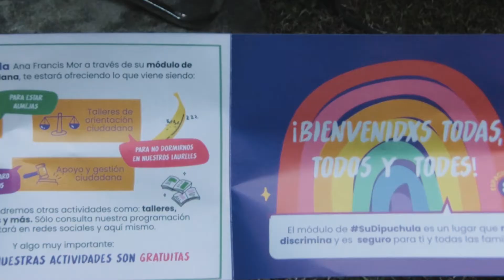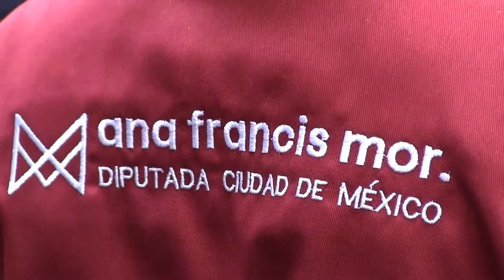Inauguración del módulo de atención, orientación y quejas ciudadanas.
El pasado 21 de noviembre inauguramos el módulo de atención, orientación y quejas ciudadanas, ubicado en Cerro Libertad 463, en la colonia Campestre Churubusco.   Será un espacio para todas y todos, en el que atenderemos a la ciudadanía de Coyoacán.